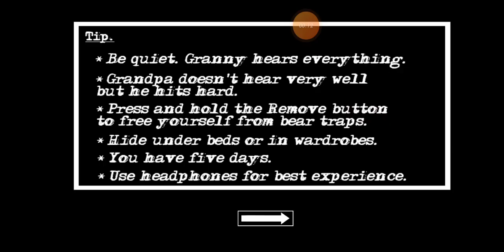granny chapter 2 normal mode with nightmare mode boat 🚣 escape 👍full gameplay#6😎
granny chapter 2 normal mode with nightmare mode boat 🚣 escape 👍full gameplay😎